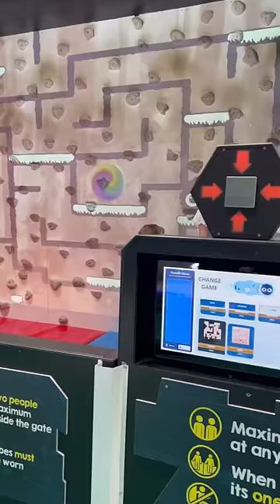Best Kid’s Play Centre Ever! Riverside Hub